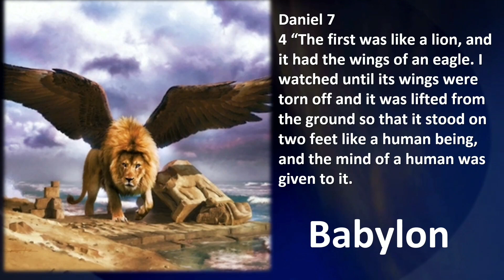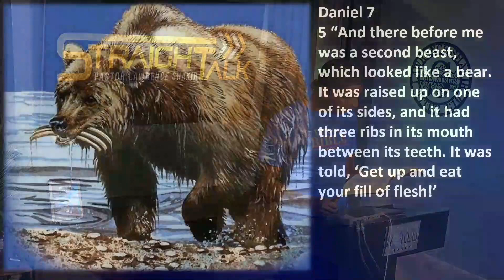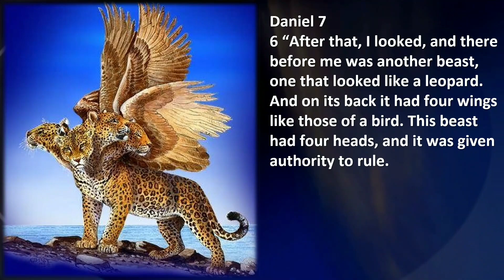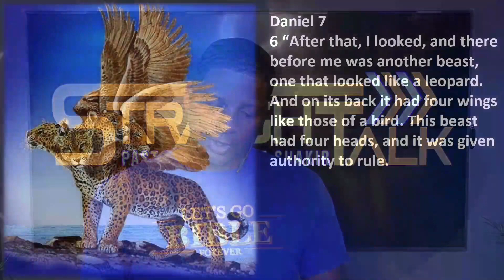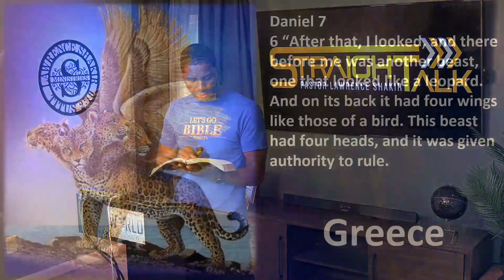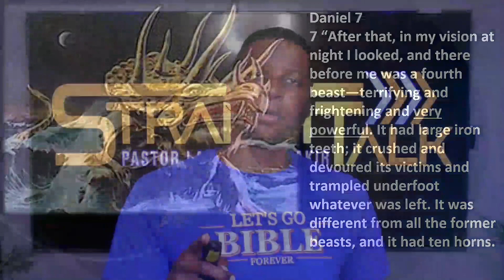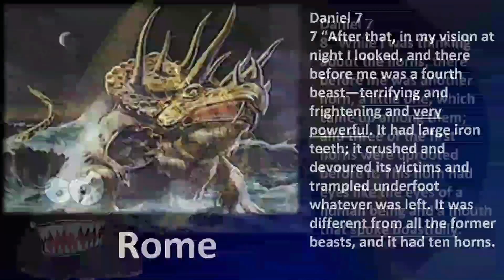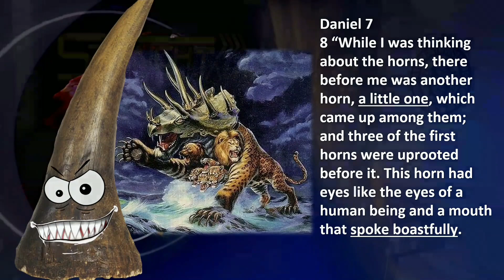The Four Beast (1st 10 min has an echo)